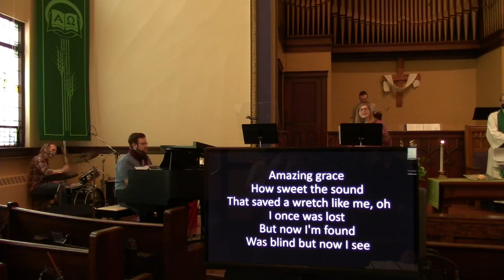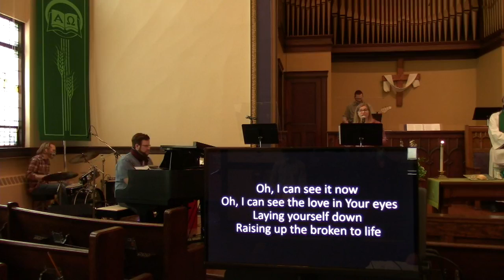CHUP Worship 6 Feb 2022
Welcome to worship on this Lord's Day! It is good to be connected in this way.